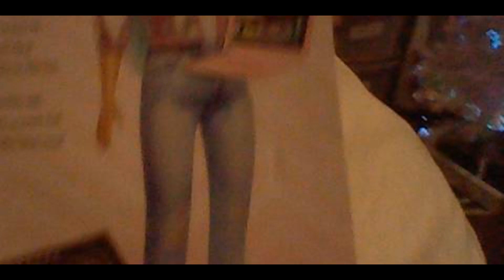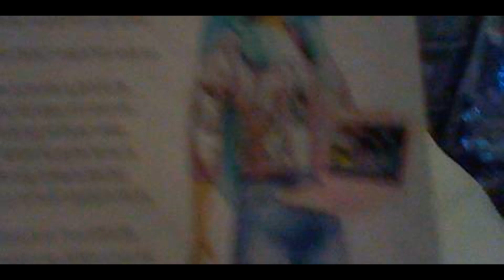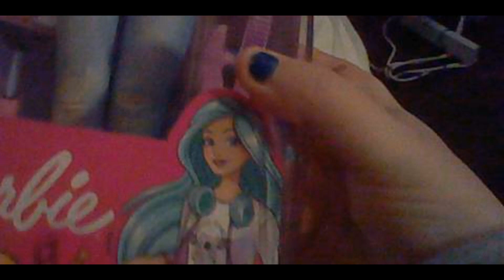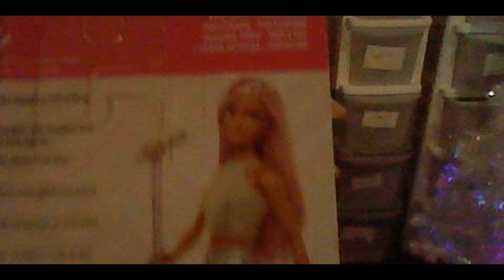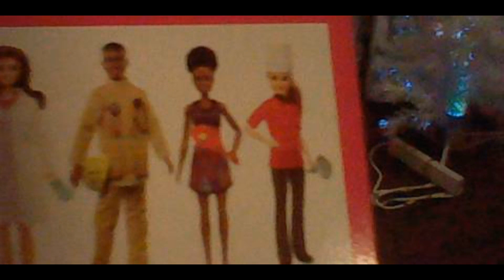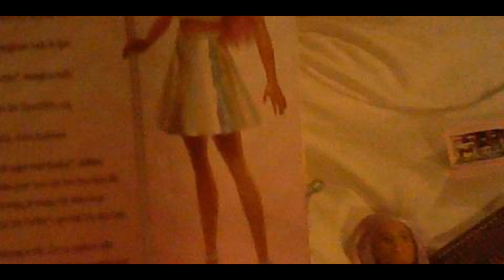My birthday gifts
Hi everyone and today it's my birthday and i have these gifts i got to show you guys , what i got for my birthday